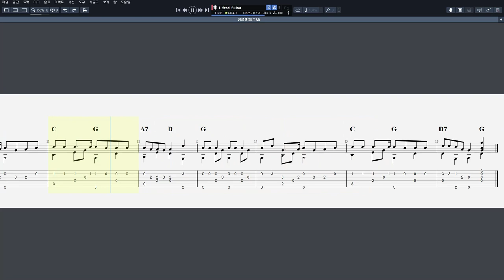징글벨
CPU : i5-4690
그래픽카드 : GeForce GTX 750
RAM : DDR3 8GB
편집 : 곰믹스